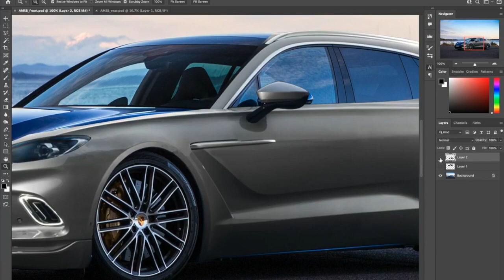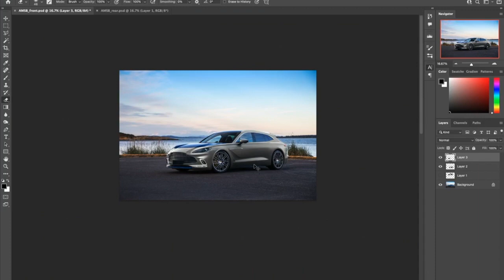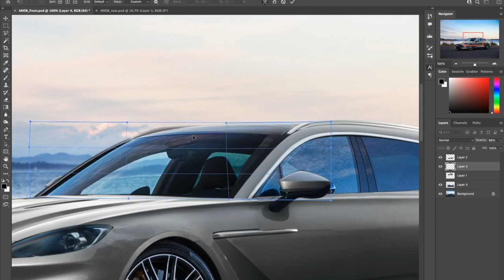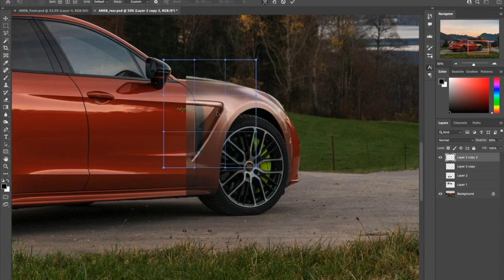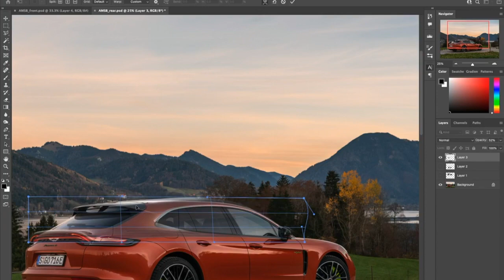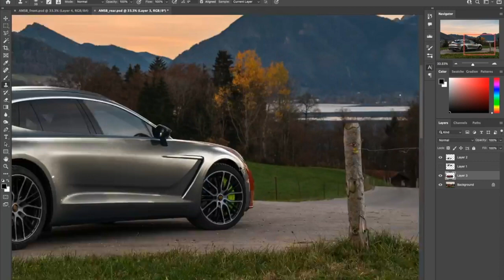Aston Martin Jet 2+2 Shooting Brake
Remember the gorgeous Aston Martin Rapide Bertone Jet 2+2 shooting brake from 2013 Geneva Motor Show? Well how about turning the DBX into a new Aston Martin Jet 2+2?